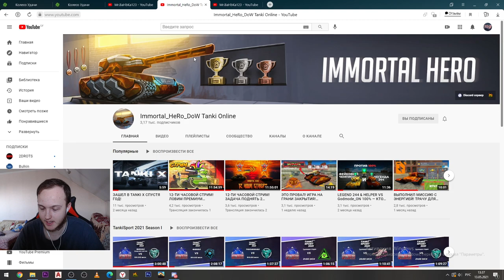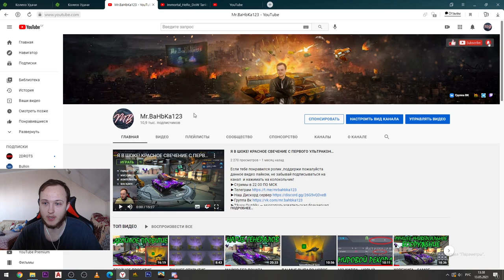РОЗЫГРЫШ 3 000 000 КРИСТАЛЛОВ В ТАНКАХ ОНЛАЙН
Условия конкурса:
4.В комментариях указать ссылку на свой вк или дискорд  ( не полную ссылка а только id, например id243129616), а также написать свой игровой никнейм в Танках Онлайн)
Итоги конкурса 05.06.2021 в прямом эфире!